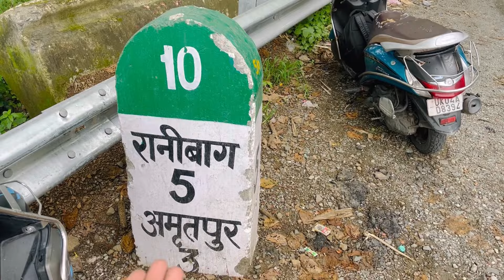Aquarium Island Cafe Kaha Gaya😳😳 Bheemtal ka 🤦🏼‍♀️